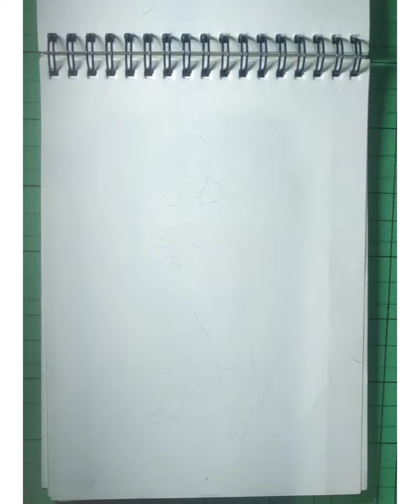Drawing Saitama | One Punch Man | Time Lapse | Lan Art